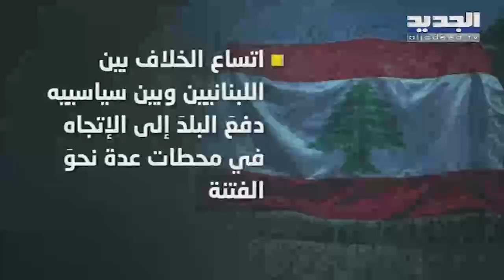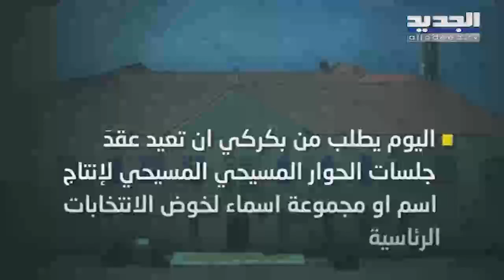لا حول ولا قوة إلا بمؤتمر دولي قد ينقذ لبنان من مشكلاته.. فهل يسقط أمام أزمات لبنان؟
لا حول ولا قوة إلا بمؤتمر دولي قد ينقذ لبنان من مشكلاته.. فهل يسقط أمام أزمات لبنان؟  -  طوني منصور

أمام كل مأزق، يصطدم اللبنانيون وساساتهم بحائط مسدود لا تكسره إلا مطرقة خارجية لتشكل كوة لمرحلة جديدة دخلت البلاد منذ اغتيال الرئيس الشهيد رفيق الحريري في دوامة الخلافات الوجودية والجوهرية لتقسم اللبنانيين عموديا وتزيده تباعدا لم تلحمه السنوات التي خلفت الحرب اللبنانية..